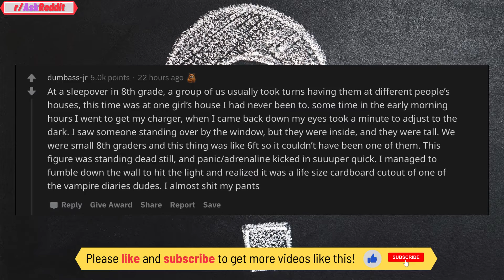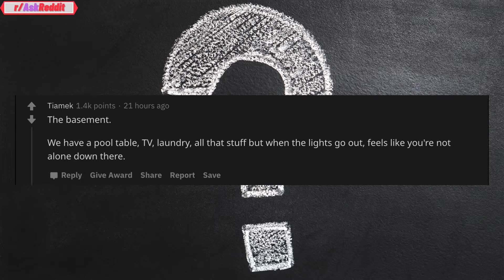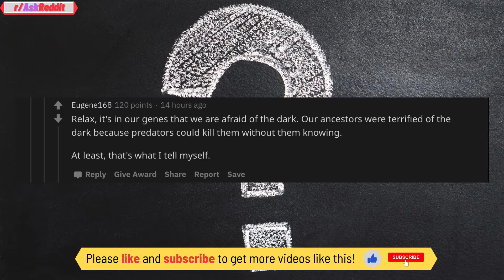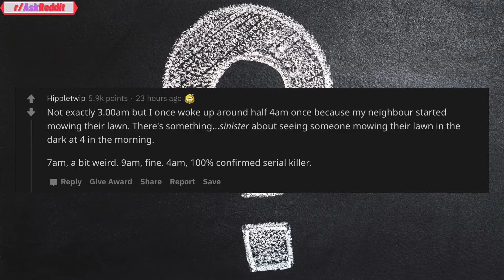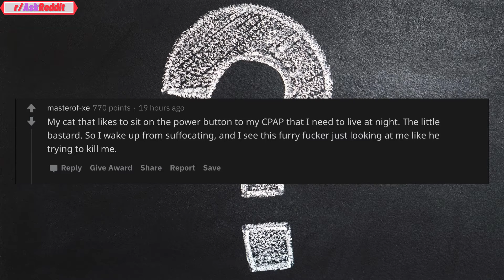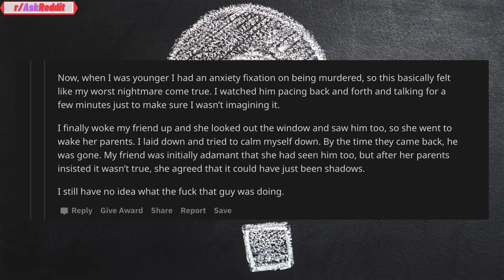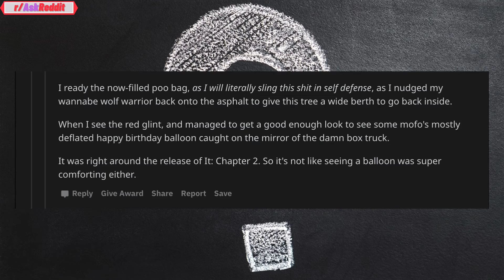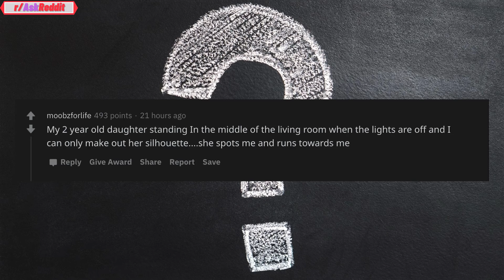What looks significantly scarier at 3:00 am? (/r/AskReddit)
► Have you ever over-reacted OR reacted inappropriately to early morning events? Share your stories in the comments below! (Just like the members on Reddit).

Inspired by Reddit Stories video titled WORST Things To Hear When Pretending To Sleep (/r/AskReddit) Reddit Stories